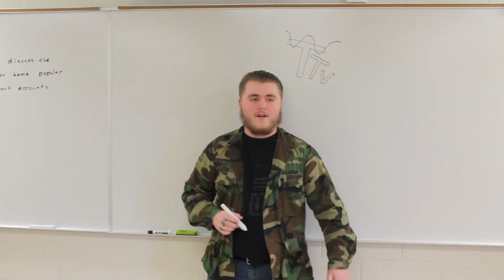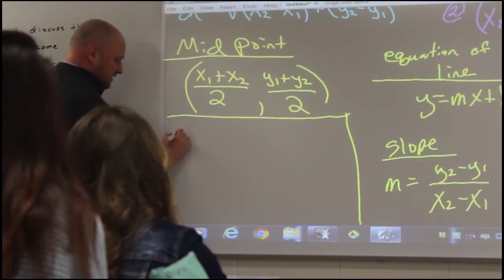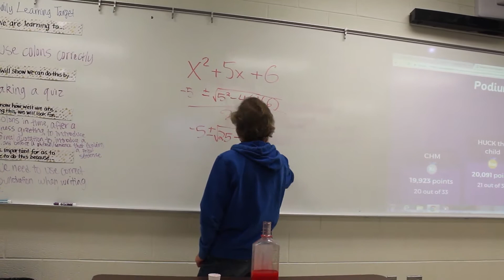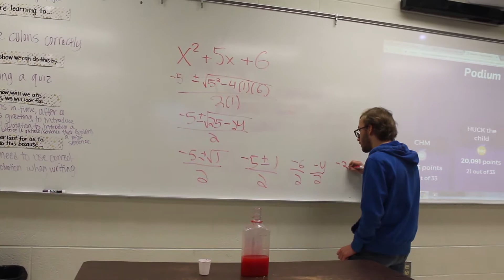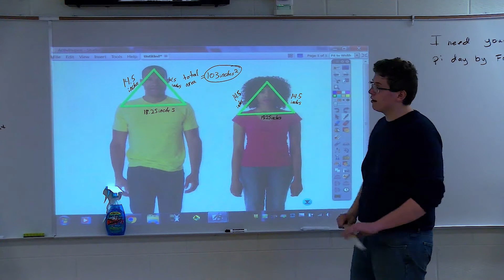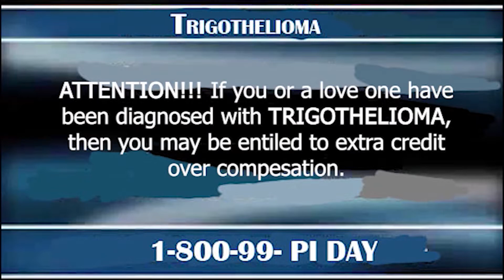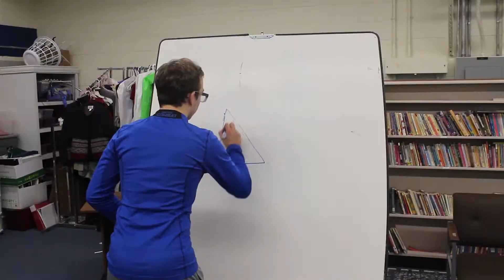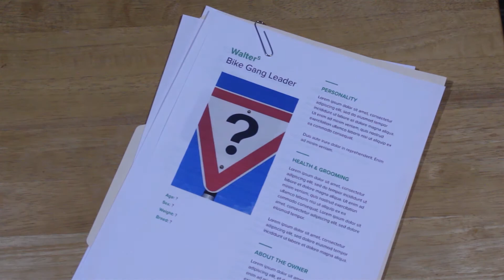Math TV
The rights to many things featured in this video are not owned by me. They belong to their respective rights holders.